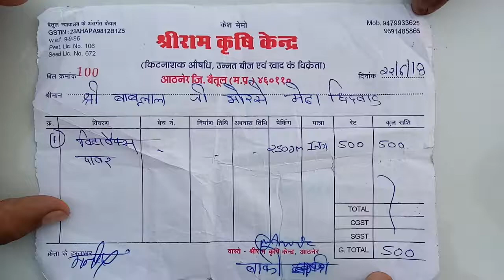बीज दिया घटिया प्रजनंन नही हुआ,बिल मै किया किसान से धोका(27)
ब्युरो रिपोट-विजय प्रजापति